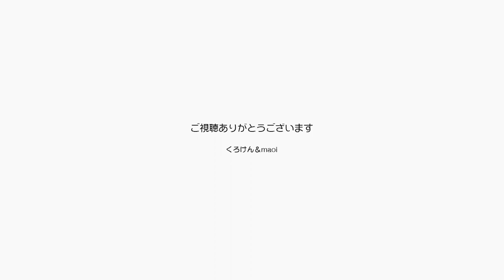ジャンくんとポンちゃんの応援で経済活動に励む夫婦【Jean & Pont 2921】2022/7/26 保護猫ジャンけんポン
暑い真夏日の中市役所から商工会議所に自転車で回るパパとママは、いつもののほほん家族ではなく大人の雰囲気です‥いやそうでもないか。
でもコロナからの回復のためにあらゆることをやってゆく覚悟で活動開始です。
ジャンくんとポンちゃんはこんな夫婦を応援してくれています。
頑張るね！